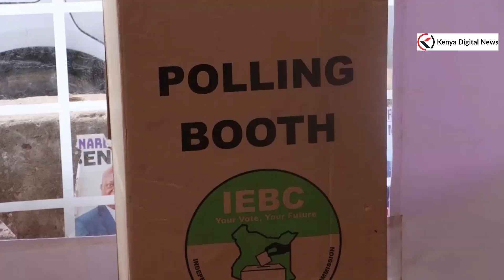HIGH VOTER TURN OUT IN MACHAKOS RECREATIONAL PARK UPS-MP MUNYAKA-SENATOR KAVINDU ,AND A VOTER